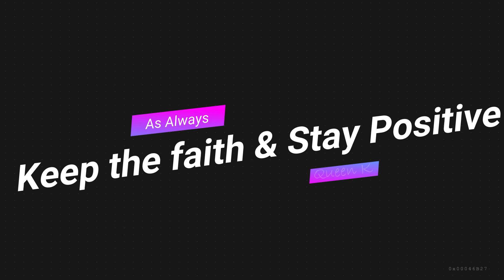IUI #6 Beta Blood Test & Results | Journey to Rainbow Baby | My TTC Journey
*About Kenyetta
  I’m a 42 year old single black woman (SBW) going on this journey to be a single mother by choice.